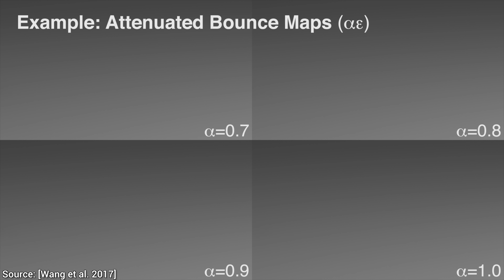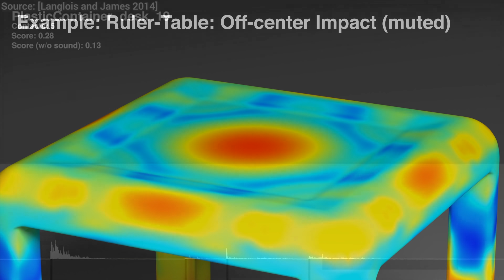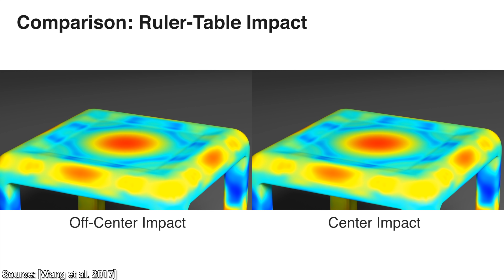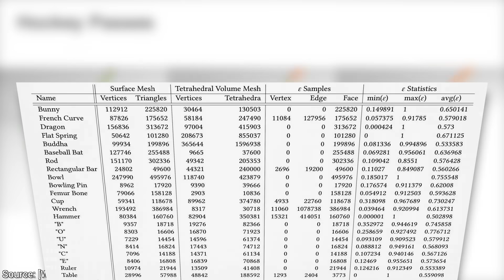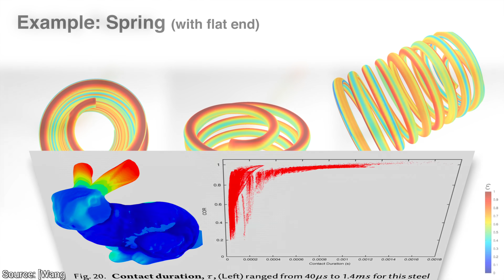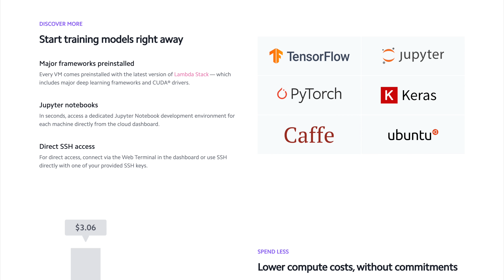Stanford Invented The Ultimate Bouncy Simulator! 🏀